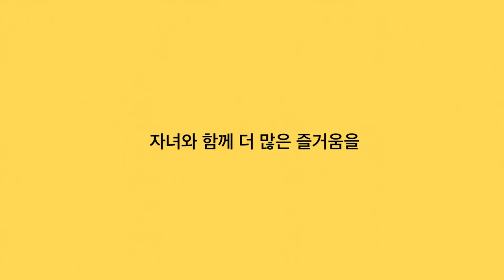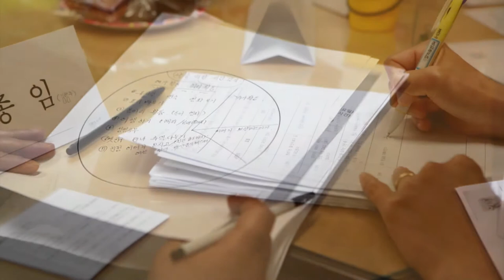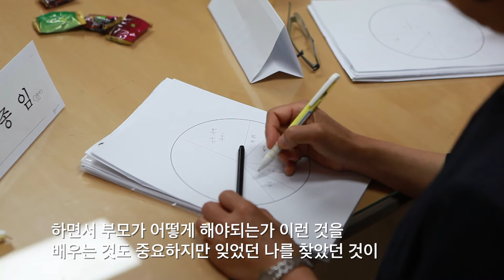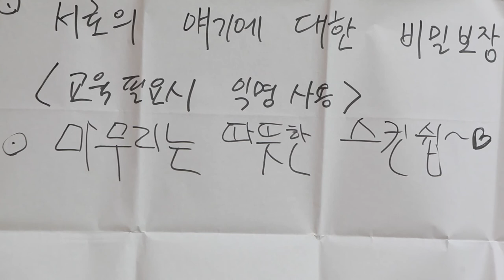Starke Eltern-Starke Kinder ® Seoul Community Rehabilitation Center, KOREA 강한 부모 강한 자녀 서울장애인종합복지관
Starke Eltern-Starke Kinder ®
Seoul Community Rehabilitation Center, KOREA
직업적응훈련생 및 취업자 부모들을 위한 강한 부모-강한 자녀® 부모교육 장면과 참가자들을 위한 인터뷰 영상입니다. 시립서울장애인종합복지관은 독일어린이보호연맹과 협력하여 매년 강한 부모-강한 자녀® 부모교육 강사 과정을 개최하는 것은 물론 복지관 이용 부모들을 위한 자녀의 연령별에 맞는 부모 교육을 제공하고 있습니다.

강사 : 이은정(직업지원센터장), 김연화(기획홍보실 2팀장)
인터뷰  :